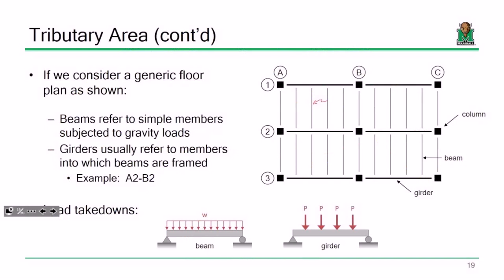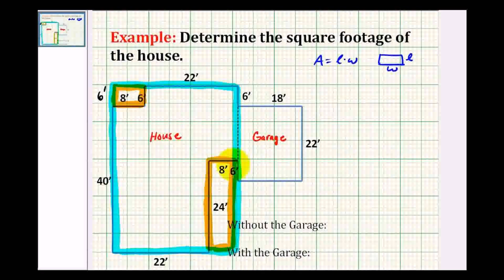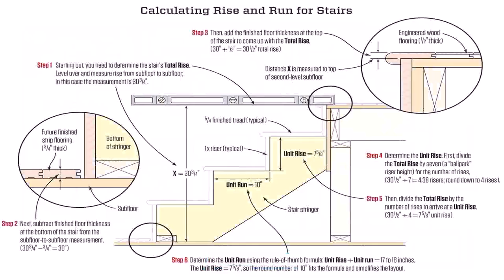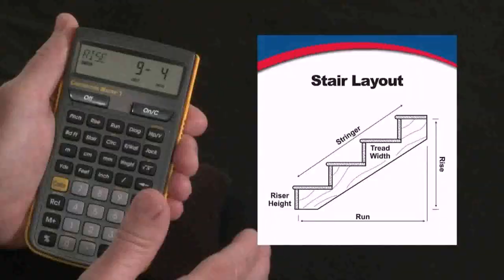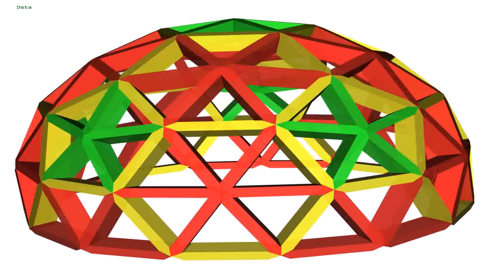Home Floor Plan Calculator - DaddyGif.com (see description)